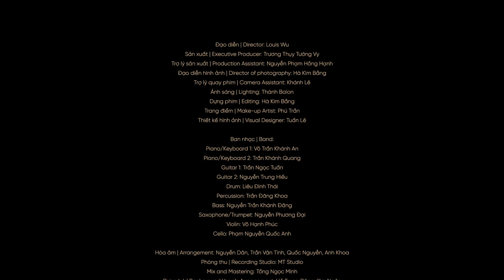BUỒN VƯƠNG MÀU ÁO - Hồ Trung Dũng - The Songbook 3 [Official Video]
BUỒN VƯƠNG MÀU ÁO (Ngọc Trọng) - Hồ Trung Dũng - The Songbook 3 [Official Video]

Đạo diễn | Director: Louis Wu
Sản xuất | Executive Producer: Trương Thụy Tường Vy
Trợ lý sản xuất | Production Assistant: Nguyễn Phạm Hồng Hạnh
Đạo diễn hình ảnh | Director of Photography: Hà Kim Bằng
Trợ lý quay phim | Camera Assistant: Khánh Lê
Ánh sáng | Lighting: Thành Balon
Dựng phim | Editing:  Hà Kim Bằng
Trang điểm | Make-up Artist: Phú Trần
Thiết kế hình ảnh | Visual Designer: Tuấn Lê
Ban nhạc | Band:
   Piano/keyboard 1: Võ Trần Khánh An
   Piano/keyboard 2: Trần Khánh Quang
   Guitar 1 : Trần Ngọc Tuấn
   Guitar 2: Nguyễn Trung Hiếu
   Drum: Liêu Đình Thái
   Percussion:Trần Đăng Khoa
   Bass: Nguyễn Trần Khánh Đăng
   Saxophone/Trumpet: Nguyễn Phương Đại
   Violin: Võ Hạnh Phúc
   Cello: Phạm Nguyễn Quốc Anh
Hòa âm | Arrangement: Nguyễn Dân, Trần Vân Tình, Quốc Nguyễn, Anh Khoa
Phòng thu | Recording Studio: MT Studio
Mix and Mastering: Tống Ngọc Minh
Dựng bè | Background Vocals Arrangement: Hồ Trung Dũng, Kim Ngân
Bè | Background Vocals: Kim Ngân, Hoàng Minh Hiệp, MiaAcoustic

Publisher: HỒ Entertainment & Event JSC

Lyric:
Buồn vương màu áo hồng
Nước mắt theo em đi về với chồng
Giá băng cơn mộng
Một mình anh bước đi âm thầm
Ngày lê từng bước chậm
Phố cũ mênh mang trong chiều gió lộng
Bóng em đâu còn
Đợi chờ đã chín cơn mưa buồn

Con đường vắng
Dấu vết khi xưa bao đêm tâm tư trầm lắng
Phút ái ân xưa trong ta nghe sao sầu đắng
Bên bờ thương đau
Ôi đời sống
Có biết bao nhiêu đam mê trong ta thật ngắn
Vẫn mắt môi xưa đong đưa bóng đêm tàn phai
Sao giờ tê tái
Đời ta là chuỗi dài
Nuối tiếc theo nhau bao lần lỡ dại
Thế thôi cũng đành
Cuộc tình mơ ước đã không thành
Buồn cho một kiếp người
Uống mãi cho say bao niềm tủi hận
Bóng đêm tơi bời
Và còn ai nữa trong cuộc đời

© Copyright by Ho Trung Dung  ☞ Do not Reup, many thanks!